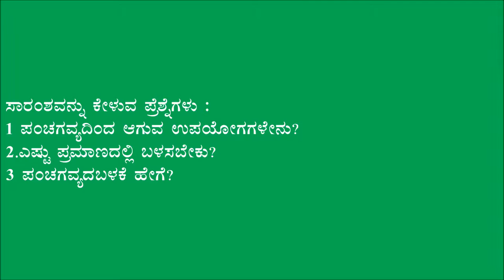Chitradurga_Prepration of Panchagvya 2